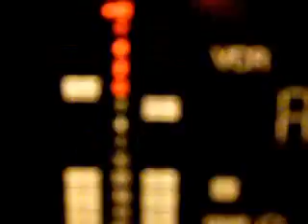Countdown to Unemployment: Day 3-Tuesday